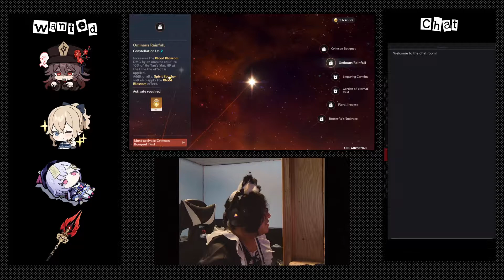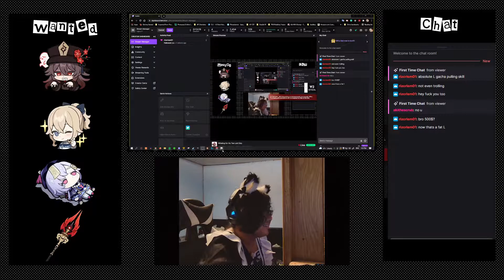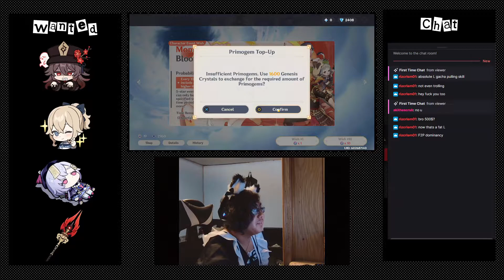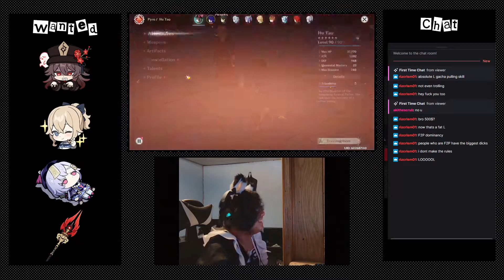I spent a concerning amount of money on Hu Tao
600 dollars. Imagine what I could've bought with that. Do I have regrets? Some. Only some.